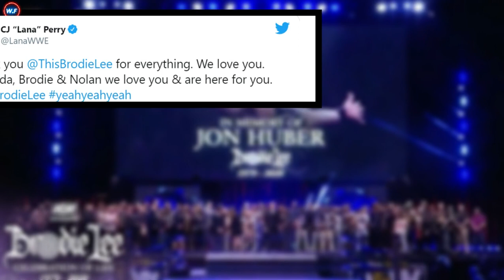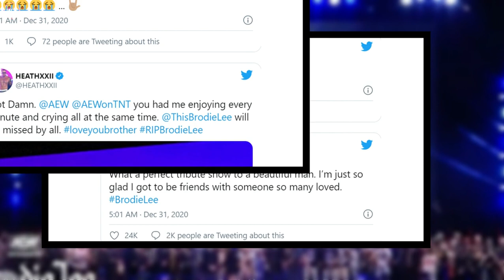Sasha Banks, Kevin Owens & More WWE Superstars React To AEW Dynamite's Brodie Lee Tribute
Today was truly special. AEW put together one of the greatest, if not the greatest, tribute shows of all time with a Dynamite to honor Brodie Lee. If you haven't watched it already, we highly recommend that you go and do it immediately as AEW knocked it out of the park. The episode, titled 'Brodie Lee Celebration of Life,' featured a card put together by Brodie Lee's son, Brodie Lee Jr., aka -1. The episode was all about Brodie Lee and his unmatched impact on the lives of so many wrestlers. It was overwhelmingly emotional, and it would have brought tears to the eyes of every person who followed Brodie Lee's career. The latest AEW Dynamite episode brought the wrestling community together, and the reactions to the show have been rightfully positive. Irrespective of the promotional barriers, wrestlers from different companies reserved two hours of their time watching Dynamite, and several personalities took to Twitter to share their reactions. Several known names from WWE, AEW, and IMPACT Wrestling reacted to the episode, and we've compiled them all together:

In this video, we are going to look at WWE and other wrestling promotions' news and rumors
photo credit: WWE
rumors: 90-100%
news accuracy:100%